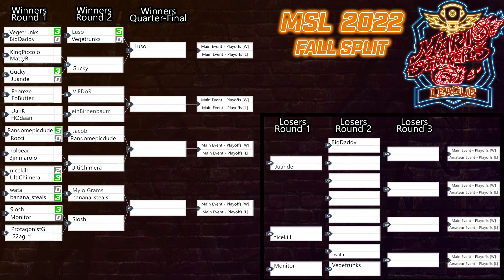ProtagonistG vs 22agrd | MSL 2022 Fall | Open Qualifier - Super Mario Strikers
Watch ProtagonistG take on 22agrd in the MSL 2022 Season Fall Split Open Qualifier

P1 - ProtagonistG
P2 - 22agrd